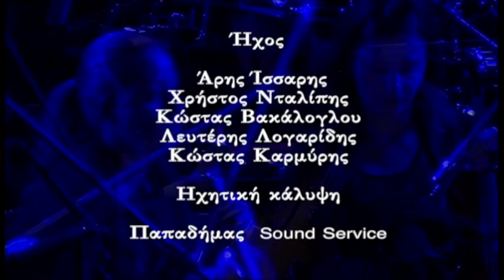Herodio 2013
Herodion 2013 (Full concert)

Composed, arranged, produced & conducted by: Stamatis Spanoudakis
Lyrics:  Stamatis Spanoudakis

Tamalo string orchestra & Spiros Lamprou Choir

Directed & edited by Stefanos Papadopoulos at Herodus Atticus theater 2013

Produced by Stam Studio